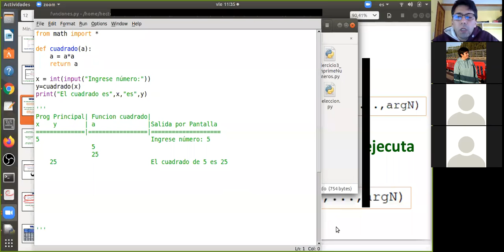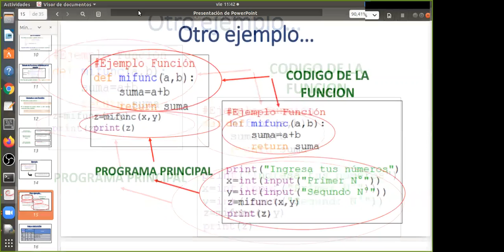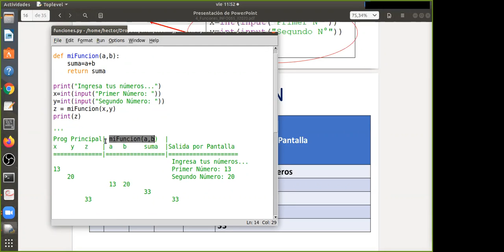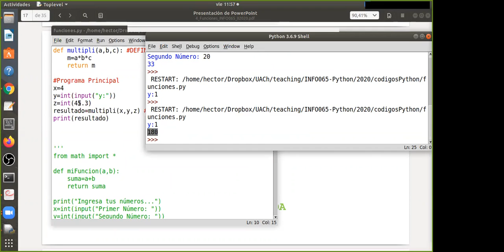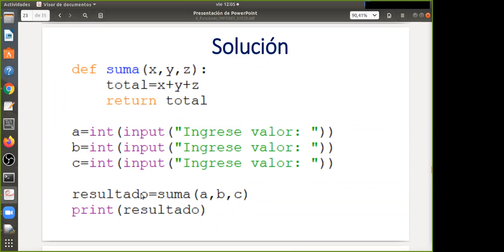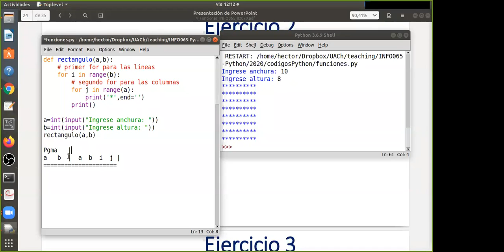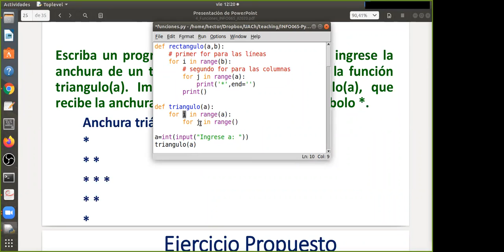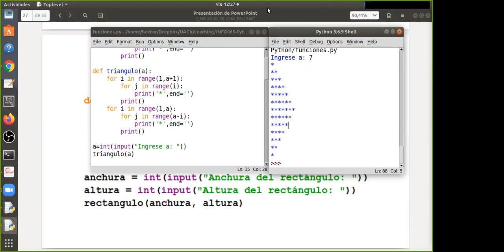[INFO065] Clase 10. Funciones II